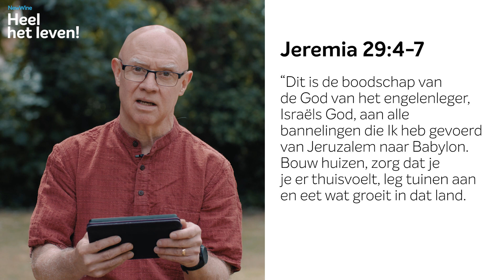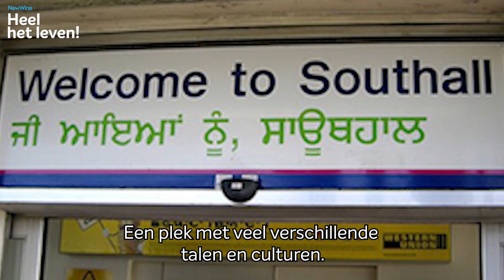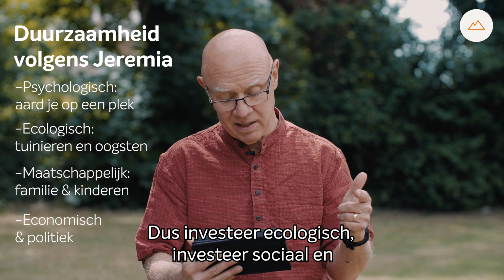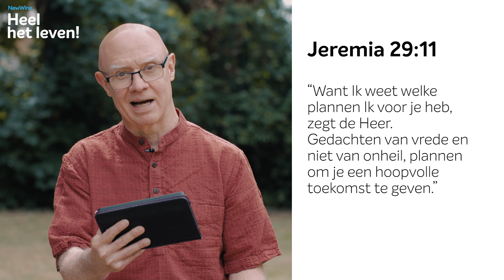Talk 4. Dave Bookless over Het hele leven